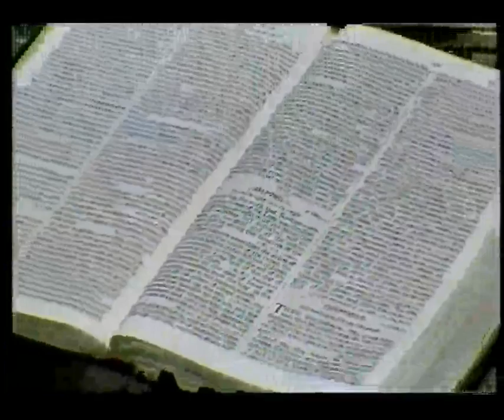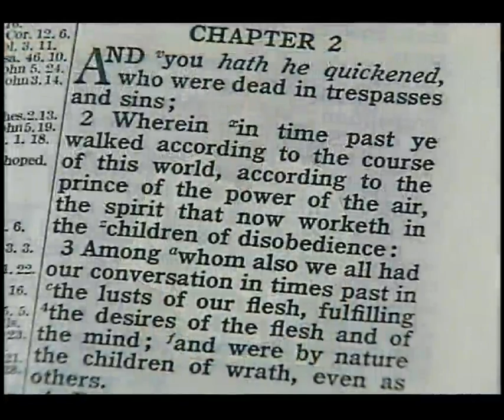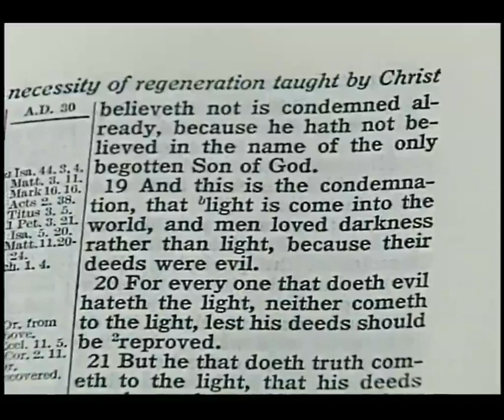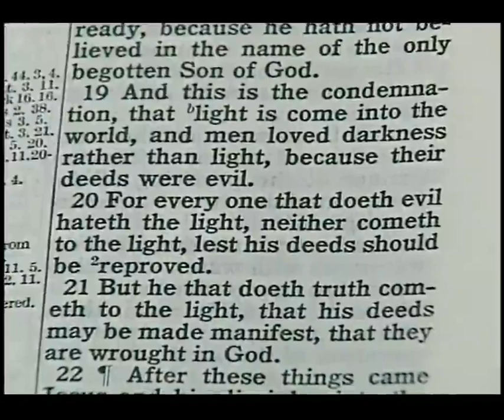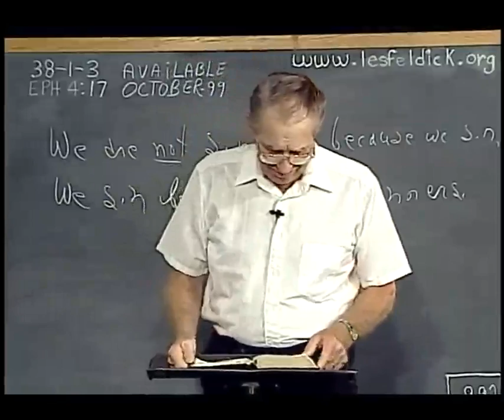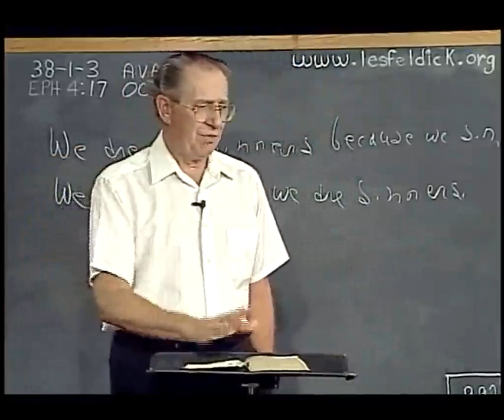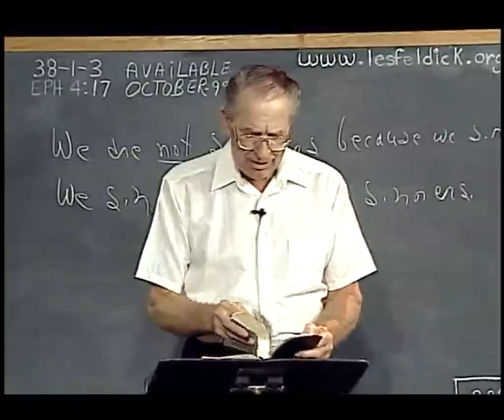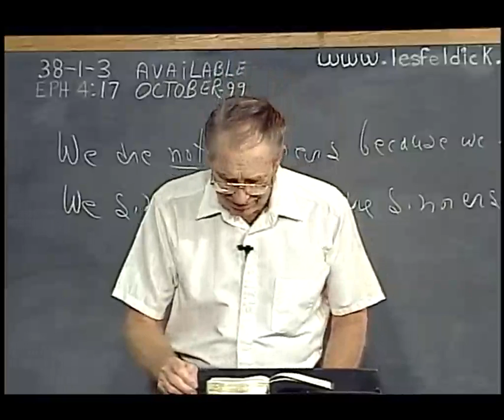Les Feldick Book 38, Lesson 1, Segment 3